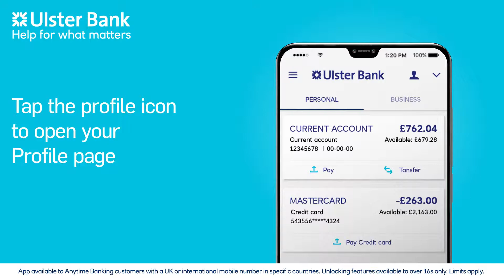Unlocking all of your app’s features | Ulster Bank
Once you’ve registered for our mobile app make sure you unlock all of its features – it should only take a few taps.  This video will explains how you can unlock your features today.